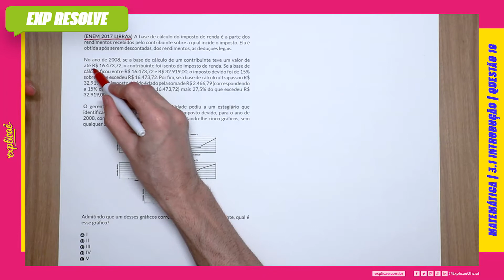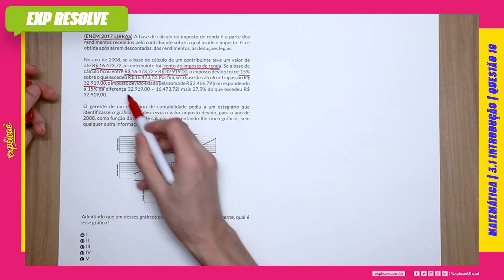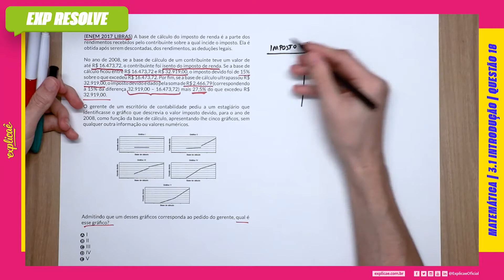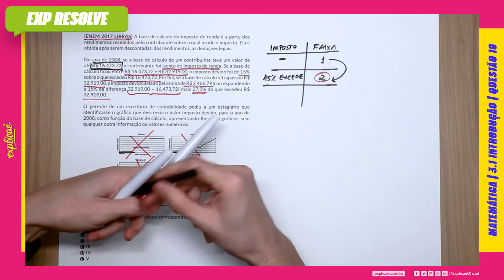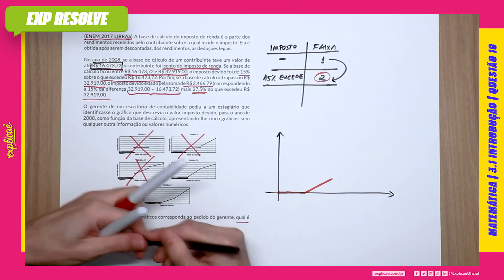A BASE DE CÁLCULO DO IMPOSTO DE RENDA É A PARTE DOS RENDIMENTOS RECEBIDOS PELO(...) | INTRODUÇÃO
Encontre a sua questão nos seguintes cadernos:

NO NOSSO MANUAL DE SOBREVIVÊNCIA:
ASSUNTO: 3 FUNÇÕES | 3.2 AFIM OU 1° GRAU

QUESTÃO 18
(ENEM 2017 LIBRAS) A base de cálculo do imposto de renda
é a parte dos rendimentos recebidos pelo contribuinte sobre a
qual incide o imposto. Ela é obtida após serem descontadas, dos
rendimentos, as deduções legais.
No ano de 2008, se a base de cálculo de um contribuinte teve um
valor de até R$ 16.473,72, o contribuinte foi isento do imposto
de renda. Se a base de cálculo ficou entre R$ 16.473,72 e R$
32.919,00, o imposto devido foi de 15% sobre o que excedeu
R$ 16.473,72. Por fim, se a base de cálculo ultrapassou R$
32.919,00, o imposto devido é dado pela soma de R$ 2.466,79
(correspondendo a 15% da diferença 32.919,00 – 16.473,72)
mais 27,5% do que excedeu R$ 32.919,00.
O gerente de um escritório de contabilidade pediu a um
estagiário que identificasse o gráfico que descrevia o valor
imposto devido, para o ano de 2008, como função da base de
cálculo, apresentando-lhe cinco gráficos, sem qualquer outra
informação ou valores numéricos.

Admitindo que um desses gráficos corresponda ao pedido do
gerente, qual é esse gráfico?

A I
B II
C III
D IV
E V